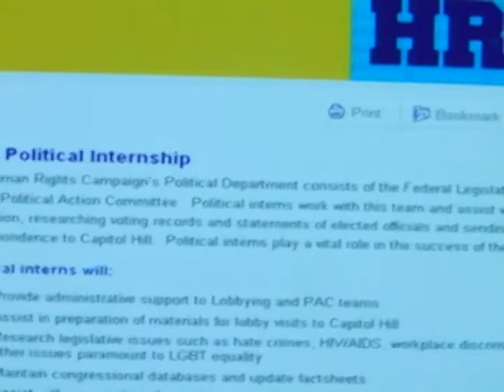Lindsay Frost Human Interest Piece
We sat down with Robert Williams to talk about his experience interning on Capitol Hill in Washingtown, D.C.